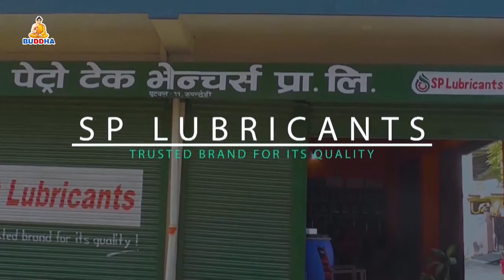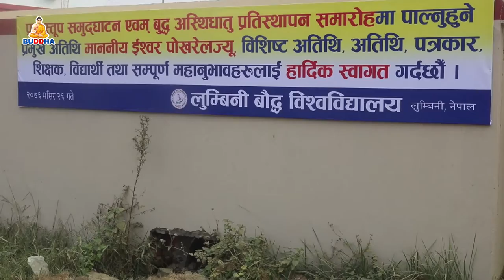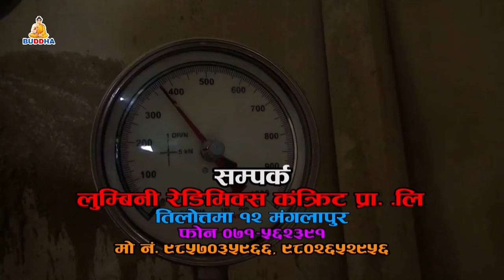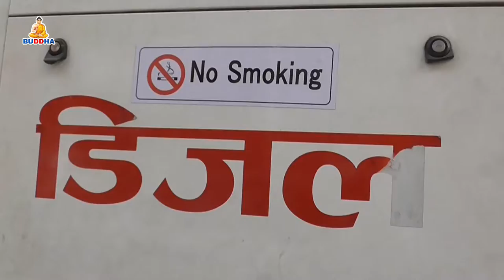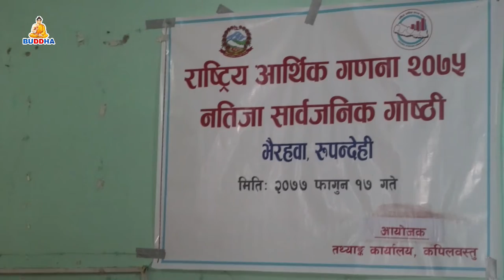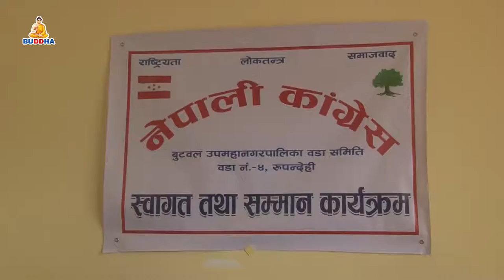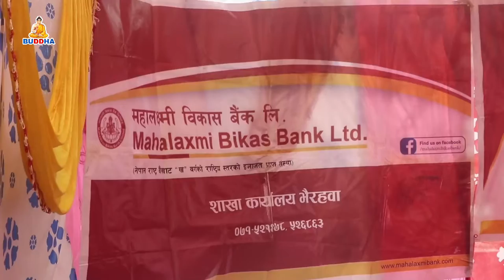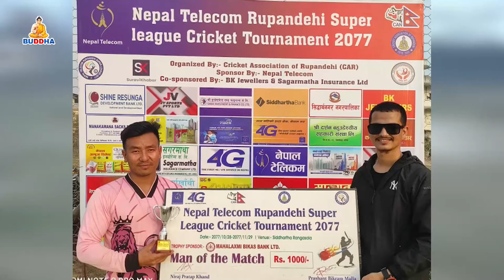बुद्ध समाचार//Buddha Samachar//२०७७//११//१८